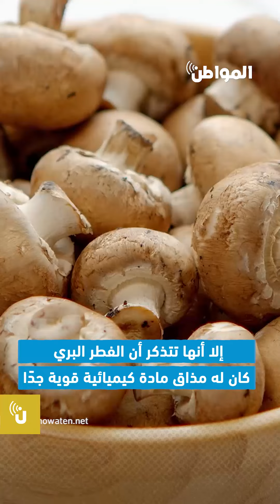حفل زفاف يستكمل في المستشفى!